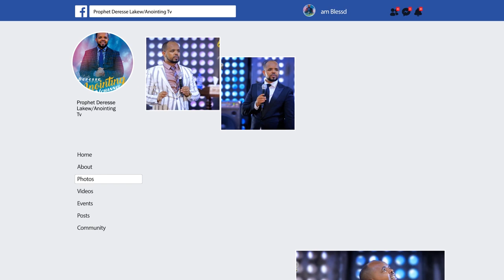ሊታይ የሚገባው...የደብተራ መንፈስ...||MAN OF GOD PROPHET DERESSE LAKEW